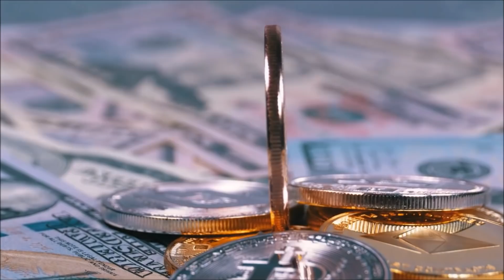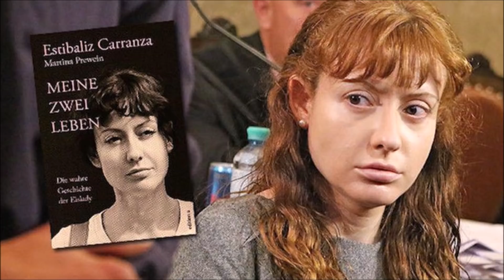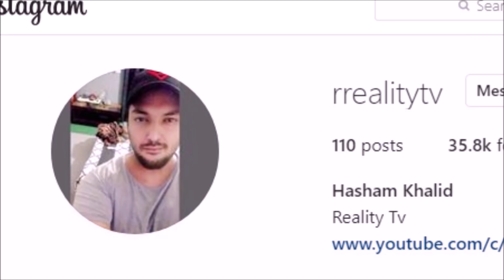Creepy Story of Estibaliz Carranza - The Ice Cream Seller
This is the Story of a woman named Estibaliz Carranza . She had an Ice Cream Parlor. In 2011 Police arrested her after finding chilling details about her life.